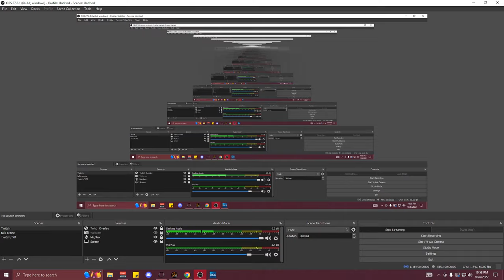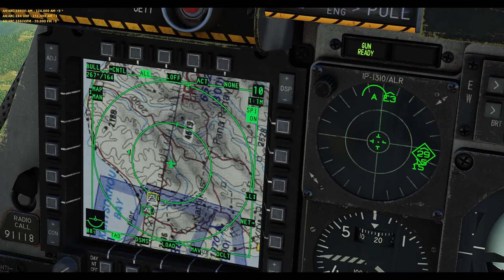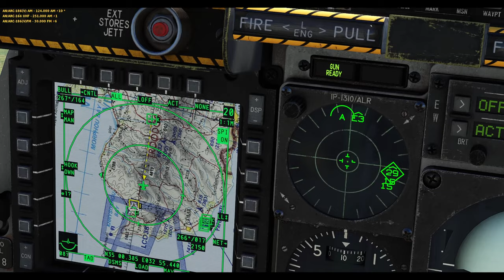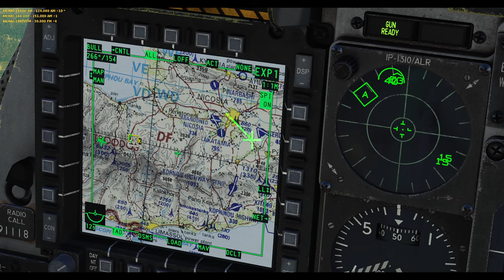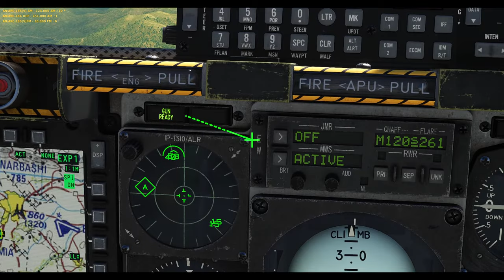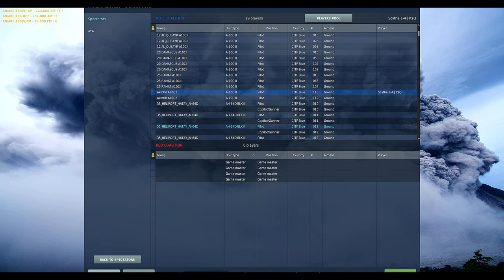Ukraine A10 vs Russian Ground Targets in Syria (Digital Combat Simulator World) (DCS)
DCS World is fundamentally a deep, authentic and realistic simulation designed also to offer a more relaxed gameplay to suit the user and his particular level of experience and training. The ambition is to hand hold users from novice pilot all the way to the most advanced and sophisticated operator of such complex weapons systems as the A-10C Warthog, the F/A-18C Hornet, F-16C Viper, and F-14 Tomcat. The only next step is the real thing!
PC Specs:
CPU: AMD Ryzen 7 5800X
GPU: GeForce® RTX™ 3070 TI
RAM: 3000 MHz- 16 GB
Track IR
Stick: Thrustmaster T16000M FCS
Modules I Own:
F-16C Viper
F/A-18C Hornet
A10C-II Tank Killer
AH-64D Apache
SU-33
Syria
Persian Gulf
Supercarrier
Mariana Islands